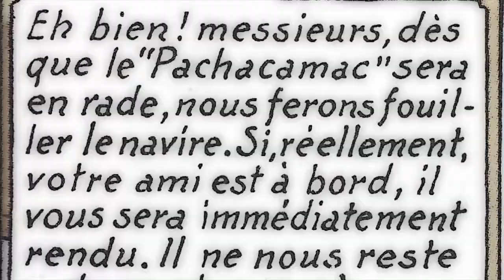LE TEMPLE DU SOLEILL (1)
Les Aventures de Tintin - Le Temple du soleil 1/4 : Episodes 1, 2, 3, 4 (1ère diffusion 1959)

Hergé / Moulinsart